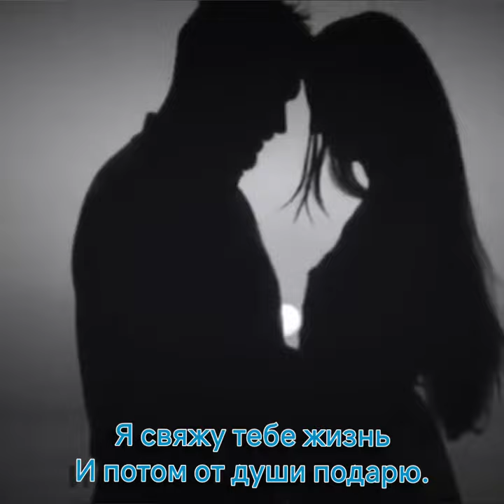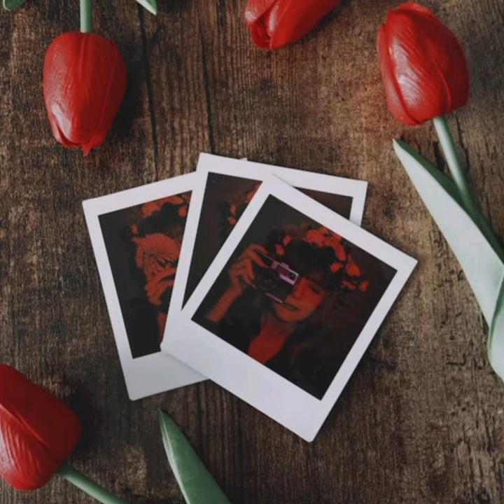Я свяжу тебе жизнь - Музыка Виктора Хоборова, слова Валентины Беляевой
Demoversia.

Я свяжу тебе жизнь
Беляева Валентина

Из пушистых мохеровых ниток.
Не солгу ни единой петли.
Где узором по полю молитвы-
Пожелания счастья
В лучах настоящей любви.

Из весёлой меланжевой пряжи.
И потом от души подарю.
Где я нитки беру?
Никому никогда не признаюсь:
Чтоб связать тебе жизнь,
Я тайком распускаю свою.